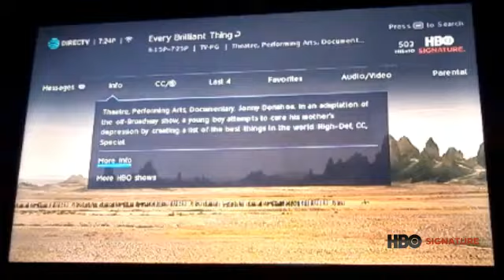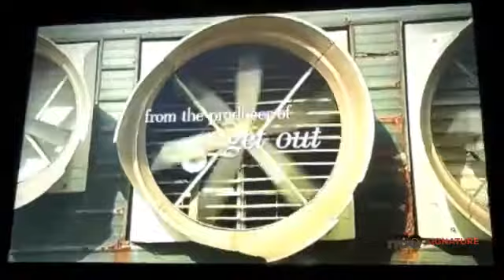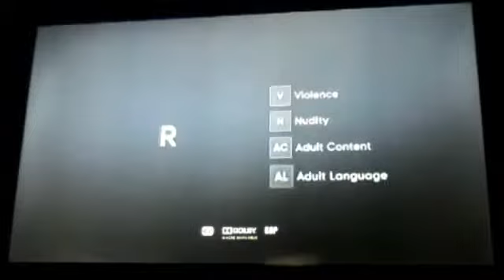HBO Signature Promos (partial) High Tone (2018)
Me voiceover